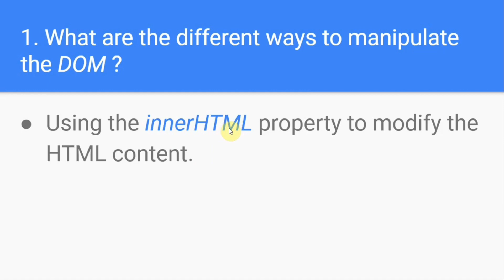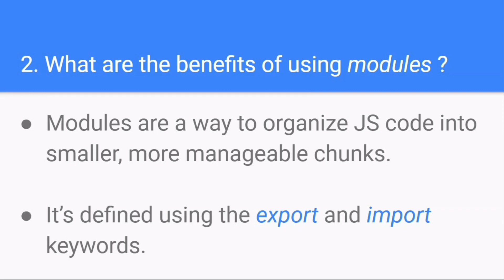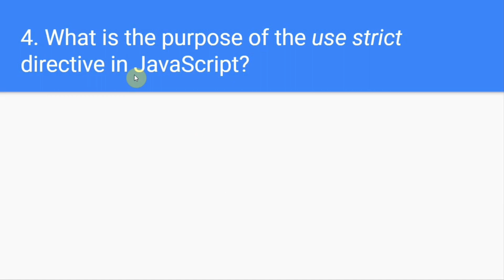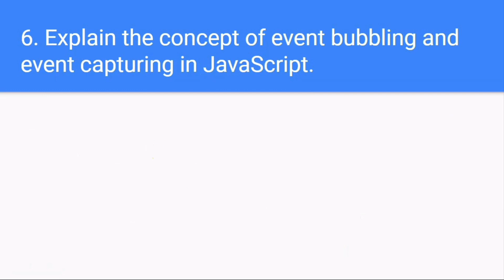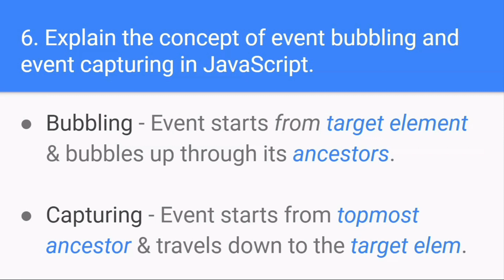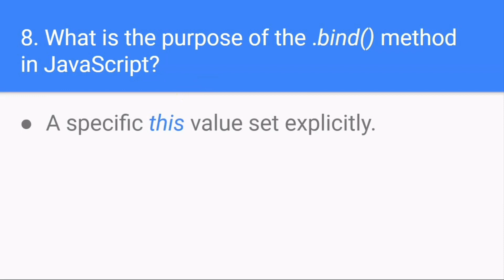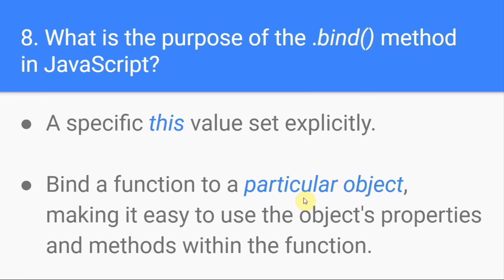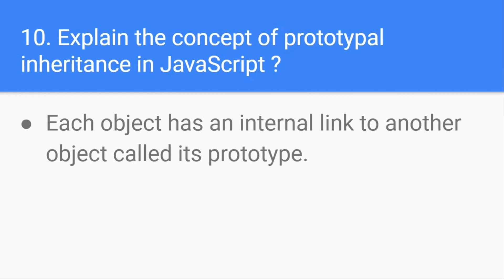Advanced JavaScript interview questions and answers | Part 1 | Coding Awareness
0:00 Introduction
1:03 What are the different ways to manipulate the DOM?
2:02 What are the benefits of using modules ?
2:43 Difference between function declarations and function expressions?
3:52 What is the purpose of the use strict directive in JavaScript?
4:51 Difference between synchronous and asynchronous programming?
6:34 Explain the concept of event bubbling and event capturing in JavaScript.
8:27 What is "this" keyword in JavaScript?
9:23 What is the purpose of the .bind() method in JavaScript?
10:15 What is the event loop in JavaScript?
11:34 Explain the concept of prototypal inheritance in JavaScript?